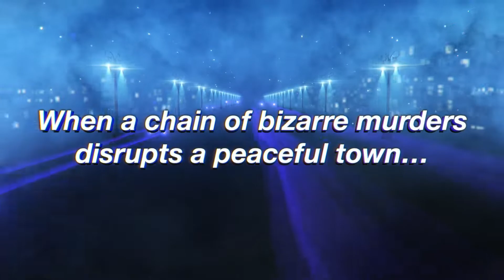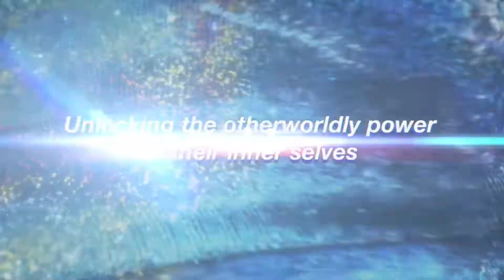Persona Series on Xbox | Announce Trailer Xbox Game Pass | Xbox & Bethesda Games Showcase 2022